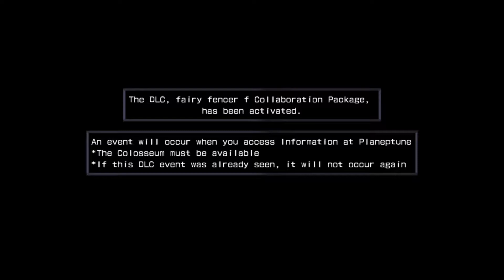Let's Play Hyperdimension Neptunia Rebirth;1 Blind Nepisode 1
So I return to LPing with... whatever this game is.

Alright then.